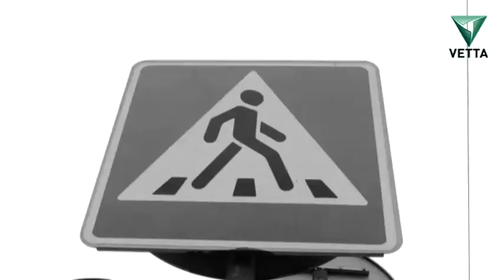Эх, дороги от 19 ноября